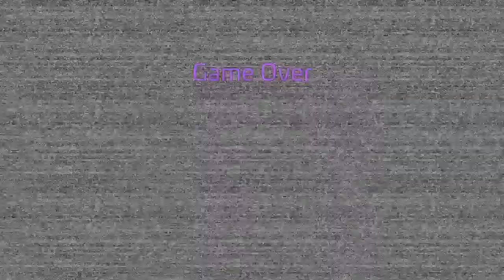Five Nights at Freddy's: Security Breach ep4 part1